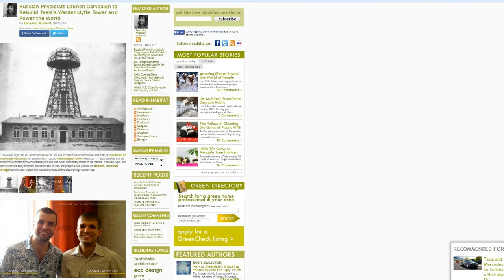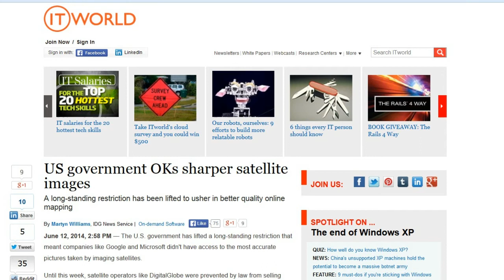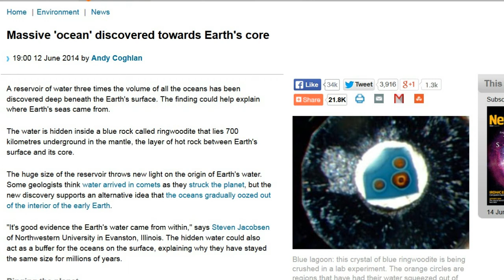TDD report for June 14, 2014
From Stitch Shifter